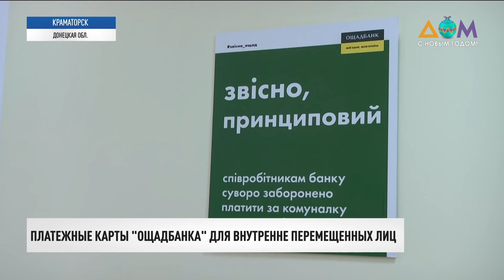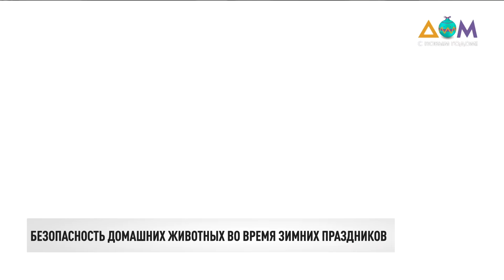Запад против агрессии РФ. Новые заявления | Итоги 27.12.21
00:00 Смотрите в этом выпуске:
00:24 Двое украинских военных тяжело ранены на Донбассе.
00:53 Любая агрессия против Украины повлечет за собой невиданные санкции для России, – вице-президент США Камала Харрис.
04:03 Никто не будет силой забирать женщин в армию, – Анна Маляр.
04:59 28 тонн гуманитарной помощи от Управления верховного комиссара ООН доставили в отдельные районы Луганской области.
05:33 Семь целей Стратегии интеграции внутренне перемещенных лиц назвала глава Минреинтеграции Ирина Верещук.
06:37 "Ощадбанк" продлил действие платежных карт для переселенцев до 1 апреля: что важно знать.
09:07 Карантинные ограничения в Волынской и Запорожской областях, которые остаются в "красной" зоне, могут смягчить в ближайшее время.
09:40 2 903 украинца уже получили третью дозу вакцины от COVID-19.
11:19 Новогодние праздники становятся настоящим испытанием для домашних любимцев и их хозяев.
14:48 Редакция Новостей Украины подводит итоги уходящего года: достижения украинских спортсменов.